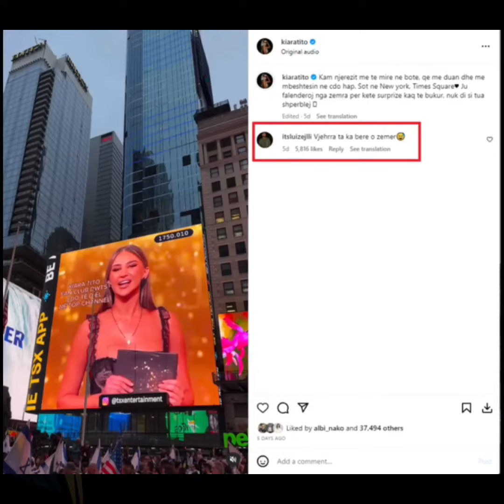E pabesueshme! Nga New York, Kiara merr dhuratën speciale nga vjehrra